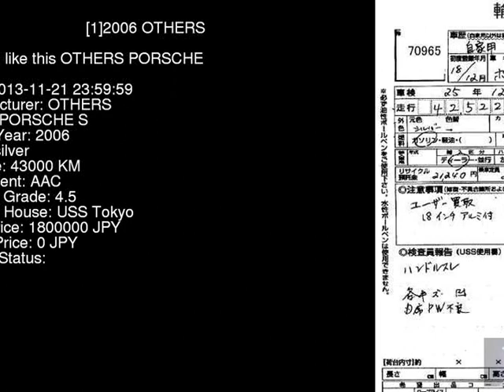2006 OTHERS PORSCHE S 98721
the Authority on JDMs since 2007!  . Details on this car from auction in Japan